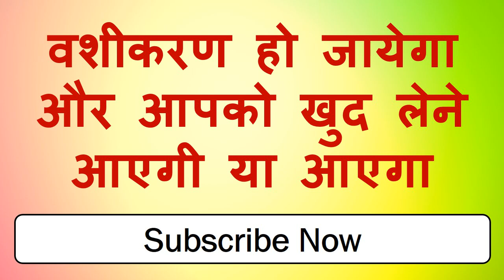जैसे ही यह खा लिया आप सोच नहीं सकते आपको कितना खुश करेगी